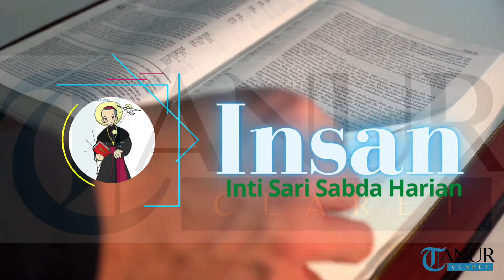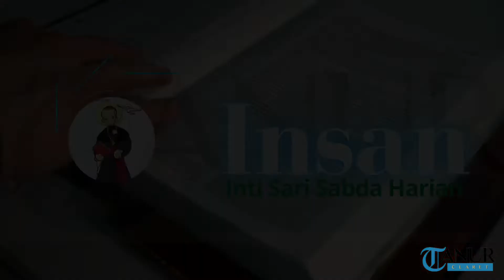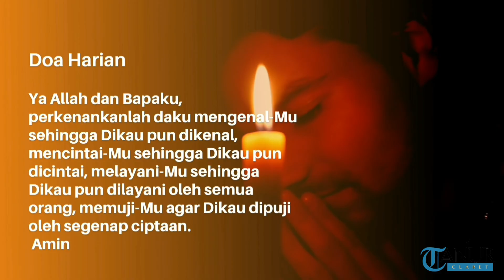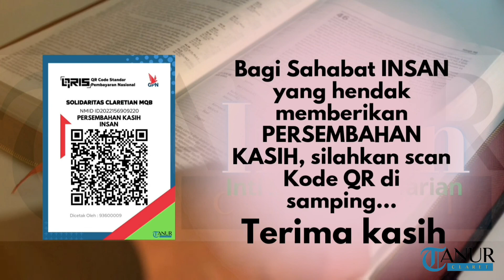JADILAH SALURAN BERKAT II RENUNGAN HARIAN KATOLIK II KAMIS 30 JUNI 2022#renungankatolik